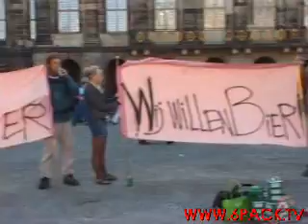6Pack - Battle - demonstratie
6Pack Battle - demonstratie